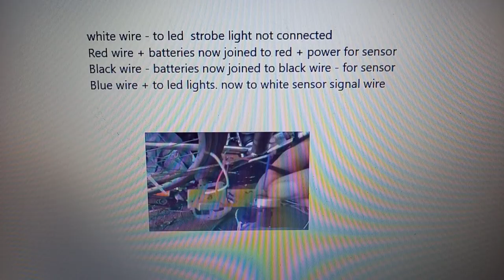overriding a peddle assist on a ebike wiring pic